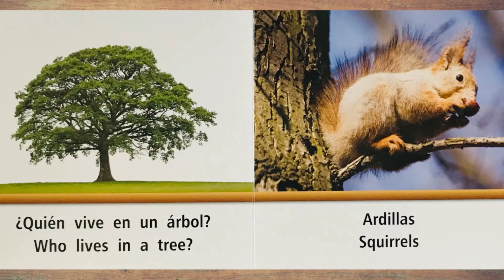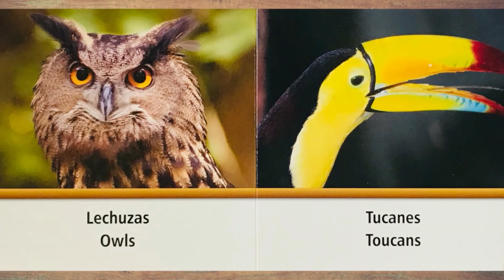¿Quién Vive En Un Árbol? Libro en Voz Alta, Libros Bilingue, Libros Para Niños En Inglés y Español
¡Bienvenidos a Teacher Toast! Nuestro entorno de aprendizaje está aquí para brindarles a los maestros, padres y cuidadores, muchos de los libros de cuentos más entretenidos para sus hijos. Libros que ayudarán a tus hijos a aprender a leer, a relacionarse, desarrollar relaciones, conciencia, emociones y autoexpresión, todo a través de estos maravillosos cuentos e ilustraciones.

Sobre este libro:
 ¿Quién vive en un árbol? Los árboles no solo son grandes contribuyentes a la calidad del aire, sino que también sostienen a muchos de los animales salvajes más increíbles del mundo. Este libro enseña a los niños acerca de los animales arbóreos que pasan la mayor parte de su tiempo durmiendo, comiendo y criando a sus crías en los árboles, a través de asombrosas fotografías.

Canción de fondo: A Magical Season
Fuente de Canción:  Windows Video Editor; Background Music Track

Puedes mostrar tu apoyo a nuestra página comprándo un café ☕️

Apoya al autor comprando una copia de este libro para tu pequeño.
Compra El Libro:

Descargo de responsabilidad:
Este canal y los libros son solo para fines educativos.
El texto y las ilustraciones no son de nuestra propiedad. Esperamos que disfrutó este increíble libro.
Si usted es el autor/editor del libro y desea que eliminemos el video, le agradeceríamos mucho que nos lo notifique con una nota por correo electrónico a y eliminaremos el video de inmediato. ¡Gracias!
Los enlaces de Compra El Libro en esta descripción pueden ser enlaces de afiliados, lo que significa que si hace clic en uno de los enlaces, recibiremos una pequeña comisión sin costo alguno para usted. Esto ayuda a mantener nuestro canal y nos permite continuar haciendo videos como este. ¡Gracias por apoyar a Teacher Toast!

Legal: Todo el material con derechos de autor es propiedad exclusiva del titular de los derechos de autor. Este video está protegido por la Ley de Uso Justo - 17 U.S.C. § 107, Sin perjuicio de las disposiciones de las secciones 106 y 106A, el uso legítimo de una obra protegida por derechos de autor, incluido dicho uso mediante la reproducción en copias o fonogramas o por cualquier otro medio especificado en esa sección, con fines tales como críticas, comentarios, informes de noticias, la enseñanza (incluidas varias copias para uso en el aula), la beca o la investigación no constituye una infracción de los derechos de autor.